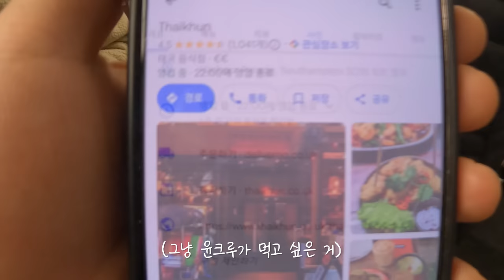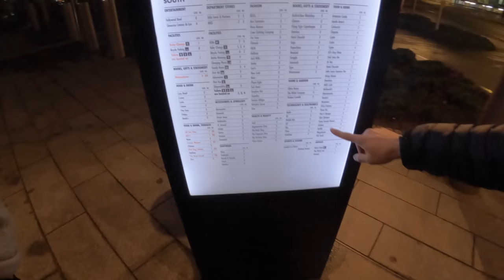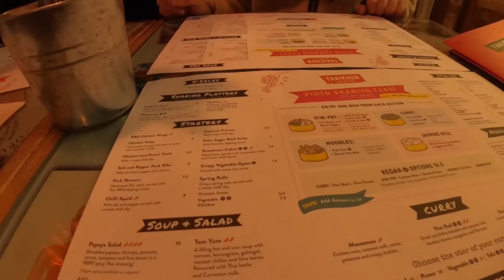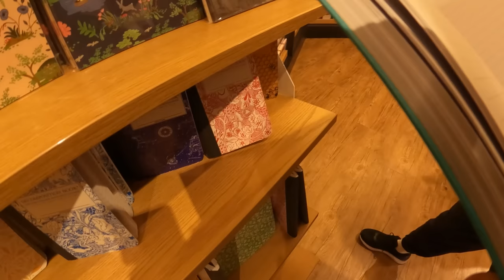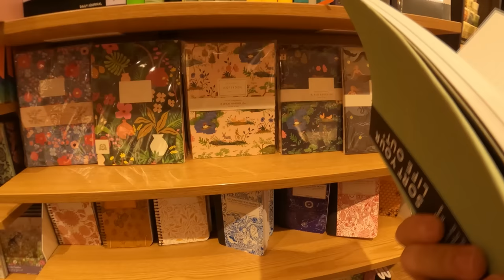HMM – [항해사 브이로그] 사우샘프턴 상륙 여행 브이로그 | 항해사 셋이서 메뉴 7개 클리어 | 맥주 한잔하면서 수다 | 스케줄러 좋아하는 J들 모여라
이번엔 원석크루, 영훈크루와 함께 상륙에 나간 윤크루!
오랜만에 아주 찰나였지만(ㅜㅜ) 힐링하는 시간 보내고 왔다고 하는데요
고마운 동생들을 위해 플렉스하고 온 윤크루의 사우샘프턴 여행, 함께 볼까요?

📷 film: 양윤철 1항사
⚓ vessel: HMM Nuri 누리호